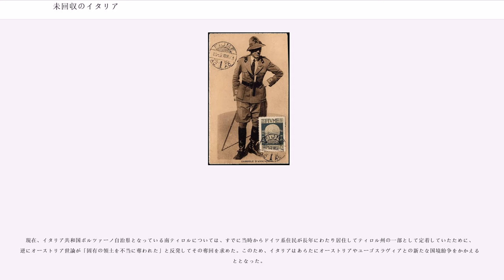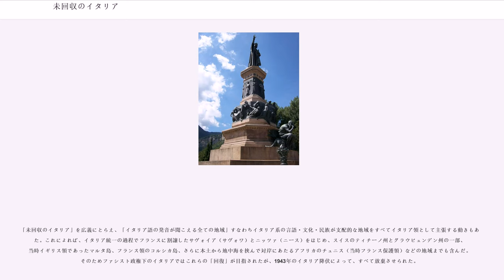未回収のイタリア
オーストリア＝ハンガリー帝国の民族問題
イタリア・オーストリア関係

未回収のイタリア（みかいしゅうのイタリア）またはイタリア・イレデンタ（イタリア語：Italia irredenta）は、19世紀において、イタリア王国が領土と主張した地域のうち、イタリア統一戦争後もオーストリア領内に残った地域である。南ティロルや、ヴェネツィア・ジュリア、フィウーメ、ダルマツィア地方などの旧ヴェネツィア共和国領がそれである。

リソルジメント（イタリア統一運動）の結果、1861年にイタリア王国が成立したが、それ以降、オーストリアの支配下にあるトレンティーノ＝アルト・アディジェ（南ティロル）やヴェネツィア・ジュリアでは祖国復帰の機運が高まり、イレデンティズモ（復帰運動）ということばが用いられるようになった。1866年の普墺戦争の際、プロイセン軍と同盟してオーストリアと戦い、ヴェネツィアを奪回したが、戦争はわずか7週間で終結してしまったため、ヴェネツィアよりも奥に位置する領土の奪回を果たすことなく終わった。イタリア王国軍は、1870年にフランス軍の撤退に乗じてローマに入城（）し、教皇領を併合、翌年にはローマに遷都して一応の統一完成をみたが、南ティロルやトリエステ、イストリアなど「未回収のイタリア」と呼ばれた地域を取り戻すことはできなかった。

ローマ併合後のイタリアは国内建設に集中できるよう、列強間の国際問題に対してはさほど積極的に関与しなかったものの、一方では国際的孤立を恐れた。そうしたなかで、しだいにオットー・フォン・ビスマルク率いるドイツ帝国との関係が深まり、ドイツを通してオーストリアと接触することも多かった。しかし、イタリアの世論は、旧敵国でもあり、イタリア人が多く住む（イタリア語の話される）地域をオーストリアが依然領有しているところから、反オーストリア感情が強かった。

リソルジメントの精神を継承したイレデンティズモの運動は、当初は、民衆的な性格を有する国民主義・民族統一主義を代表し、1877年に共和主義者のが創立した「プロ・イタリア・イレデンタ」は、イタリア統一の功労者ジュゼッペ・ガリバルディの支持を得た組織であった。この運動の中心は、インブリアーニをはじめとして民主派・共和派のグループであり、対外進出的なナショナリストのグループとはほとんど接点がなかった。この時期の運動では、オーストリア皇帝フランツ・ヨーゼフ1世の暗殺を計画して処刑されたトリエステの愛国者が過激なものとして知られる。

1882年には、イタリア、ドイツ帝国、オーストリア＝ハンガリー帝国の間で三国同盟が成立した。この三国同盟は、フランスがチュニジアを保護国としたことに不満をもったイタリアが、ドイツ・オーストリアの同盟に加わることで成立したものであった。1887年にイタリア首相となったは、祖国イタリアを列強の一員に押し上げる対外政策を進め、国威発揚につとめるとともに、ドイツのビスマルク首相との連携を強めて三国同盟路線を強化した。そして、オーストリアを敵視するイレデンティズモの運動を嫌い、この運動を進める共和派諸団体の解散を命じるなど政治的圧力を加えた。しかし、国民のあいだではイレデンティズモの影響はなかなか衰えなかった。

イタリアは、独墺とのあいだに三国同盟を結んでいたにもかかわらず、20世紀に入ってイギリスやフランスに接近し、こうした外交方針の変更とともに復帰運動の性格も大きく変化した。すなわち、バルカン半島への進出を求めるイタリア・ブルジョアジーの帝国主義的な要求と結びつくようになり、文筆家によって1910年に結成されたイタリア・ナショナリスト協会（ANI、国民主義協会）に合流する一要素となった。

第一次世界大戦に際しても、イタリアは当初、三国同盟にもとづいて同盟国側に立つものとみられたが、「未回収のイタリア」をめぐってオーストリアと対立し、1914年の開戦に際しては首相と外相は「神聖なエゴイズム」を標榜して中立を宣言し、戦局の推移を見守った。国内世論もまた、自由主義の諸派は参戦に批判的で、議員の多くは中立主義であった。イタリア社会党は非戦の立場をとり、参戦論には、イレデンティズモの立場から、ヨーロッパの民族解放と民主主義を求める立場から、さらにサンディカリズム（労働組合主義）の立場からなどがあり、民族主義者も参戦論に合流するなど、...